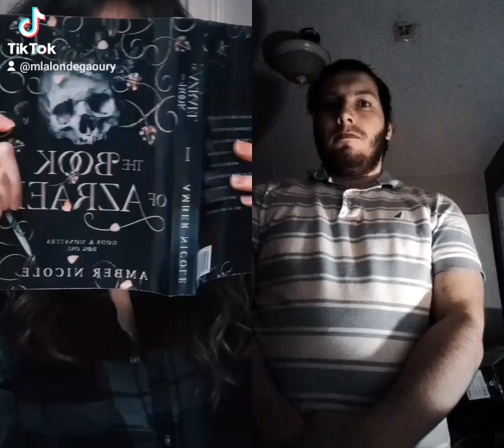this harry potter and the goblet of fire